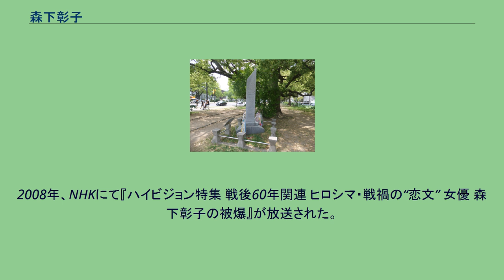森下彰子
森下 彰子（もりした あやこ、1922年6月1日 - 1945年8月6日）は、日本の女優。
広島平和大通りにある移動演劇さくら隊殉難碑の側面。
名前が刻まれている。
東京都・四谷生まれ。
成女高等女学校中退後、日活多摩川（その後大映）に入社。
同僚の俳優・川村禾門と恋におち結婚。
彼の朝鮮への出征後も、頻繁な文通をかわした。
映画『青空交響楽』（1943年、大映）、『ベンガルの嵐』（1944年、大映）などに出演後、女優仲間の町田博子らとともに芸能挺身隊として、その後日本移動演劇連盟が結成されると、丸山定夫率いる劇団「苦楽座」（後の桜隊）の団員として各地で慰問活動を行う。
1945年7月、島根県巡業中に夫への最後の手紙となる45通目を投函。
1945年8月6日、同劇団の疎開先である広島市で被爆死した（家屋倒壊による即死と見られる）。
2008年、NHKにて『ハイビジョン特集 戦後60年関連 ヒロシマ・戦禍の“恋文” 女優 森下彰子の被爆』が放送された。
^ “検索結果”. 一般社団法人日本映画製作者連盟. 2014年10月27日閲覧。
^ “移動劇団桜隊の原爆忌に参加して”. ちきゅう座 (2013年8月10日). 2014年10月11日閲覧。